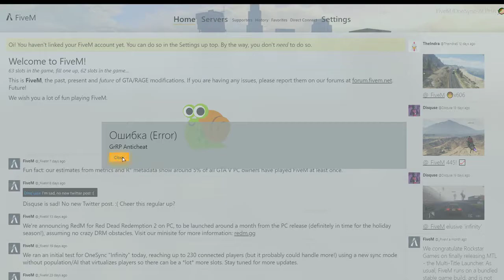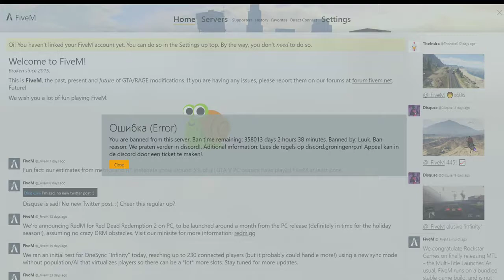hoe krijg je een ban op fivem server GRONINGENRP